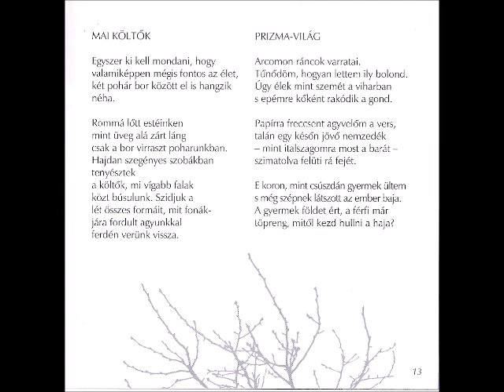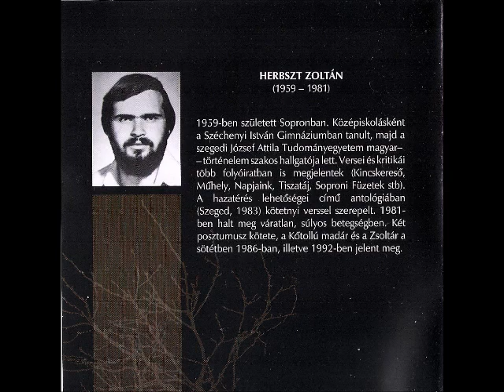Katedra - Herbszt Zoltán: Mai költők * Prizma-világ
A soproni Katedra együttes Prizma-világ c. lemezéről (2011.)